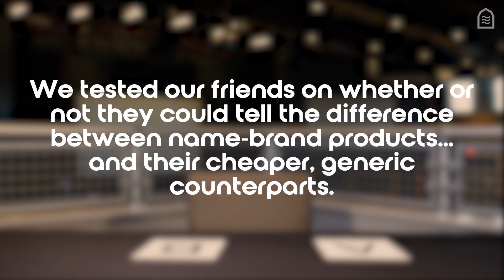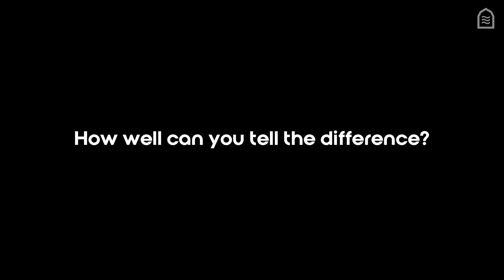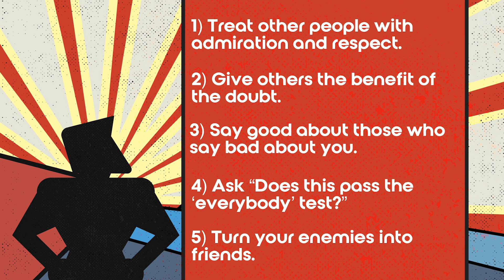Do-Gooder, Going Beyond Good Intentions: BE GOOD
Chris Coli